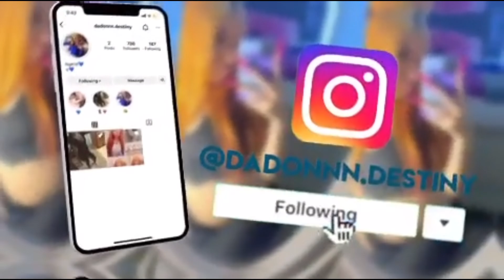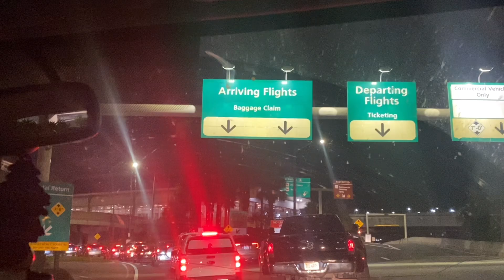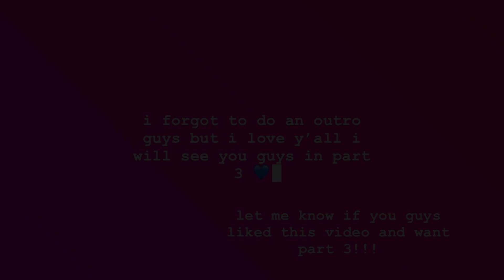VLOG| baby shower preparations part 2!!!